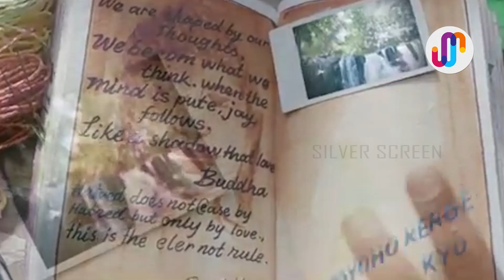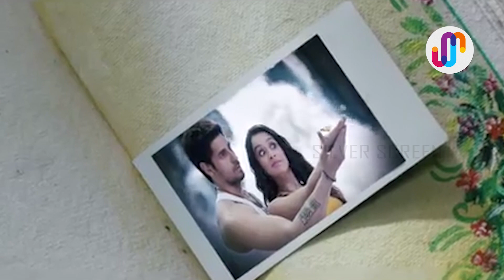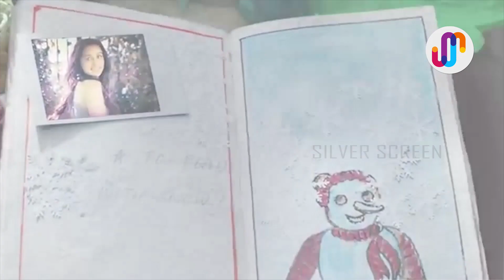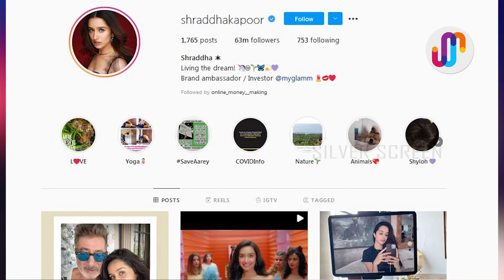ശ്രദ്ധ കപൂർ : പരാജയങ്ങളിൽ പതറാത്ത ബോളിവുഡ് സുന്ദരി | Sradha Kapoor Biography Silver Screen Malayalam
ഒരിക്കൽ സിനിമയിലെ ജയപരാജയങ്ങളെ കുറിച്ചുള്ള ചോദ്യത്തിന് ആ പെൺകുട്ടി ആത്മവിശ്വാസത്തോടെ ഇങ്ങനെ മറുപടി നൽകി "''വിജയം നിങ്ങൾക്ക് കൂടുതൽ സ്നേഹം നൽകും, പക്ഷേ ഇത് ഒരു വ്യക്തിയെന്ന നിലയിൽ നിങ്ങളെ രൂപപ്പെടുത്തുകയില്ല. നിങ്ങളെ കൂടുതൽ സ്വാധീനിക്കുന്നത് നിങ്ങളെ വെല്ലുവിളിച്ച കാര്യങ്ങളാണ്. മികച്ചത് ഇനിയും വരാനിരിക്കുന്നതേയുള്ളൂ എന്നതാണ് ശെരി. അത്  ബോക്സ് ഓഫീസിസ് വിജയങ്ങളെക്കുറിച് മാത്രമല്ല, ഞാൻ ചെയ്യാൻ ആഗ്രഹിക്കുന്ന തരത്തിലുള്ള സിനിമകളെയും വേഷങ്ങളെയും കുറിച്ചുള്ളതാണ്.''പ്രണയ ഗോസിപ്പുകൾ മുതൽ നാർക്കോട്ടിക് കണ്ട്രോൾ ബ്യൂറോയുടെ മയക്കുമരുന്ന് അന്വേഷണം വരെ നീളുന്ന ജീവിതത്തിലെ വെല്ലുവിളികളെ അവൾ അതിജീവിച്ചതും ഈ ആത്മവിശ്വാസം കൊണ്ട് തന്നെ യാവണം..    സമ്പന്നമായ സിനിമ സംഗീത കുടുംബ പാരമ്പര്യത്തിൽനിന്നും വന്ന   സുൻ രഹാഹേ നാ എന്ന ഒറ്റ ഗാനത്തിലൂടടെ നമ്മുടെ മനസിലേക്ക് ഇടംപിടിച്ച മുഖം, ശ്രദ്ധ കപൂർ. ആഷിക്വി 2 യിൽ   നല്ല അഭിനയമുഹൂര്തങ്ങളിലൂടെ  ആരോഹി എന്ന അവരുടെ  കഥാപാത്രം നമ്മെ അത്ഭുതപ്പെടുത്തുകകൂടിചെയ്തു . ആ പ്രണയം ഇന്നും വല്ലാത്തൊരു വിങ്ങലായി നമ്മളിൽ അവശേഷിക്കുമ്പോൾ അവിടെ ശ്രദ്ധ കപൂർ എന്ന നായികയുടെ ജയപരാജയങ്ങൾ നിറഞ്ഞ കരിയറിന്റെകൂടി  തുടക്കമായി.. ശ്രദ്ധയുടെ ജീവിത കഥ കാണാം .